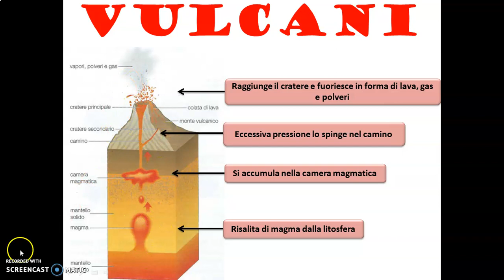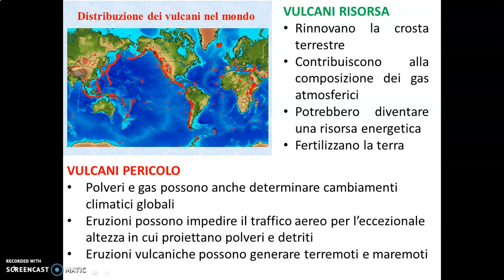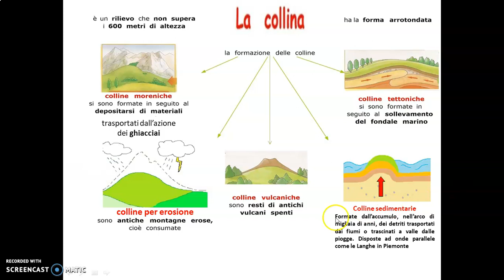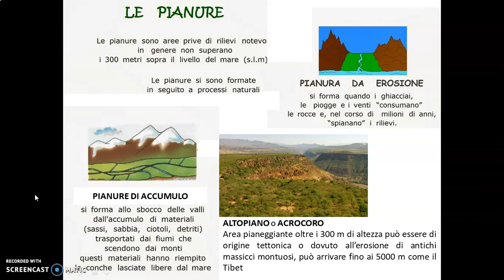Percorso 3 Il paesaggio parte seconda 1B Lanzo